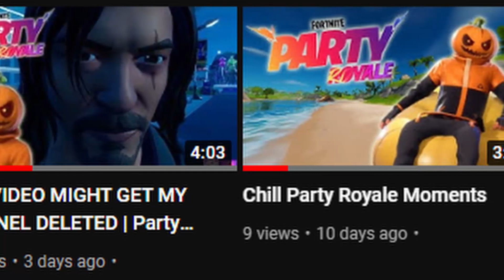Copying Everyone's Emotes With The Rare Rue Skin | Fortnite Party Royale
Today I use the rare rue skin and copy everyone's emotes, and then I get up to so mischief and ruin everyone's experience because I'm a a**hole like that

Hey Hey Hey it's not clickbait if the emotes are clearly in the video HAHAHAHA